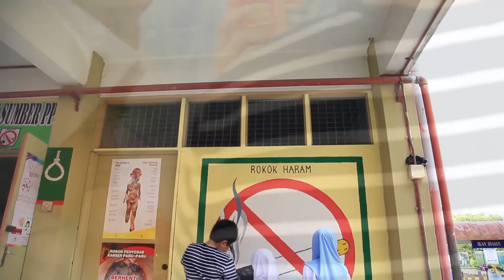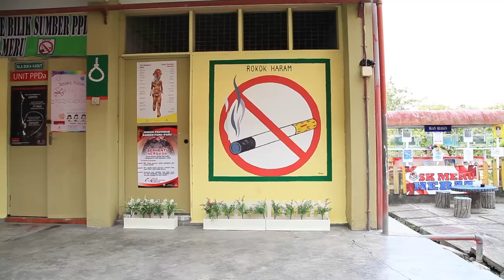Pendidikan Pencegah Dadah SK Meru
Prevention is better than cure but education is the best solution